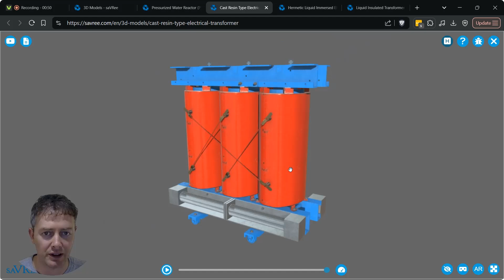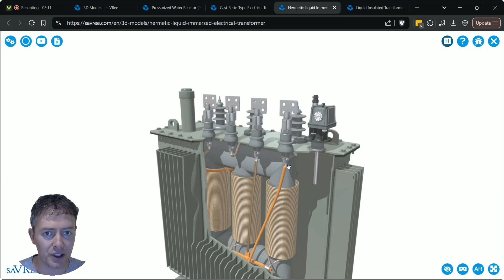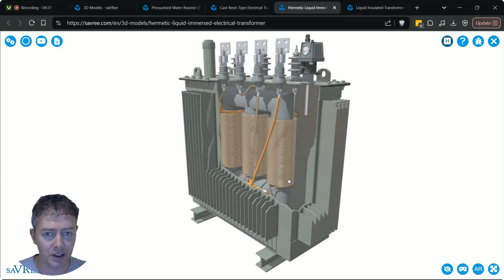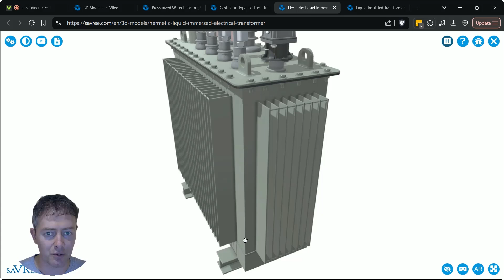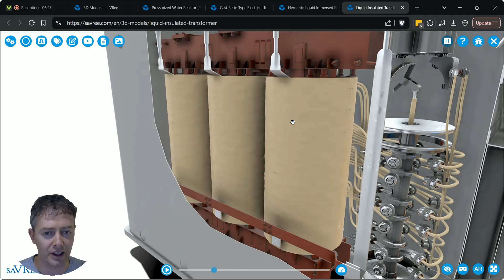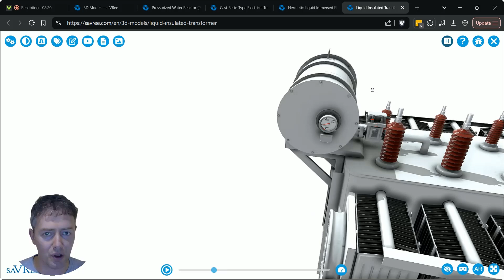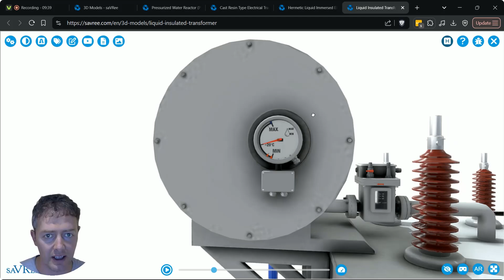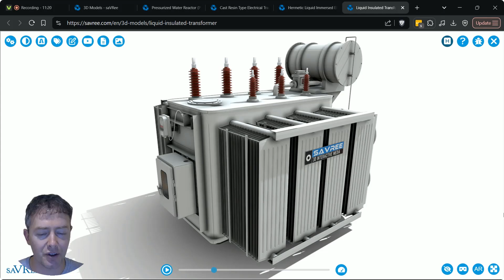saVRee Snacks #7 - Electrical Transformer Designs and Parts Explained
In this video, we take a look at the different designs and parts of electrical transformers. The full saVRee Electrical Transformer video course can be found here:

And don't forget to sign-up to our newsletter for free engineering Handbooks, Videos, and Courses.